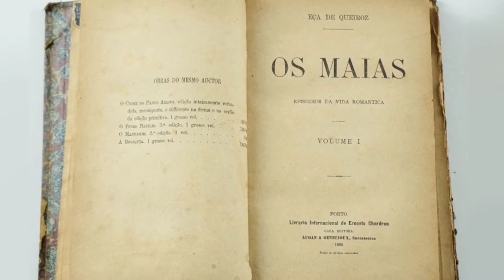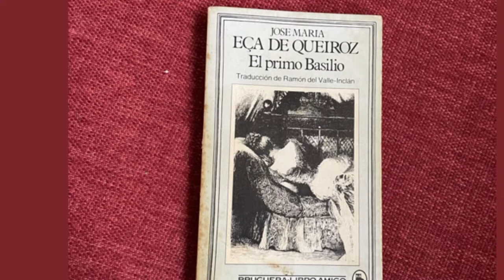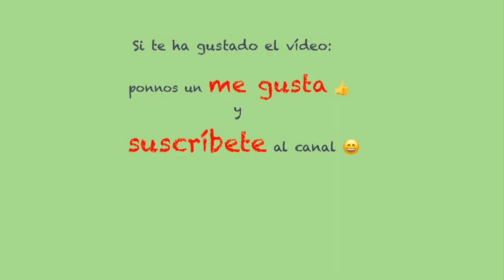Lectura de verano_ Eça de Queiroz | Charlas con Germán Gullón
Germán Gullón sugiere una lectura para las vacaciones estivales, una novela del gran escritor portugués Eça de Queiroz, titulada “El primo Basilio”. Se puede leer como complementaria a “La Regenta”,  “Los pazos de Ulloa” y “Fortunata y Jacinta” y lleva referencias a “Madame Bovary”. Es una obra donde la sexualidad recibe un trato más explícito que en las de los españoles.